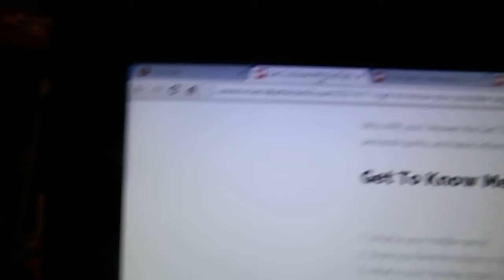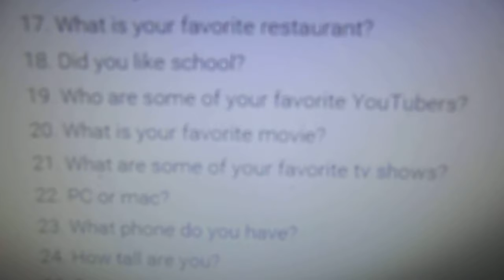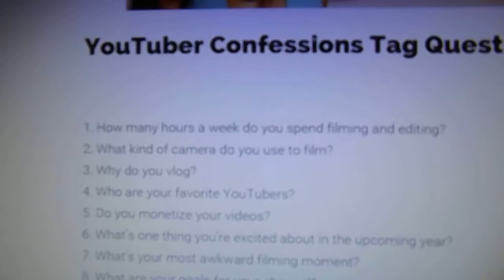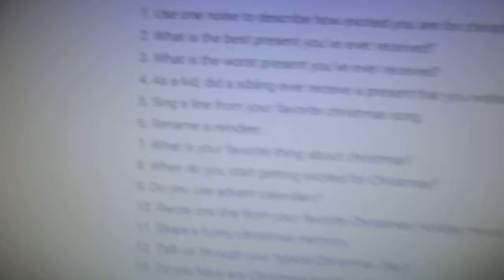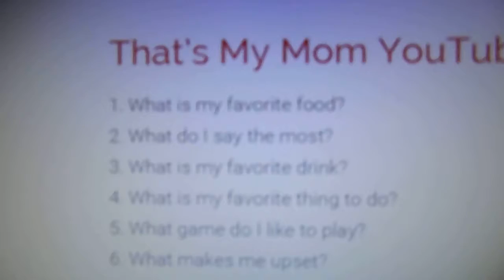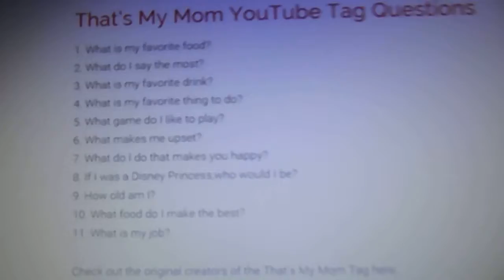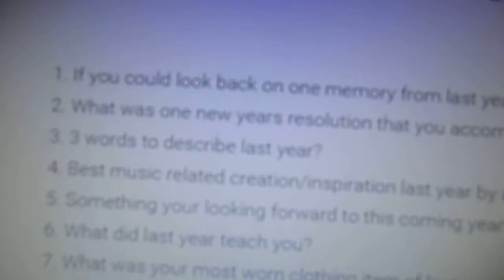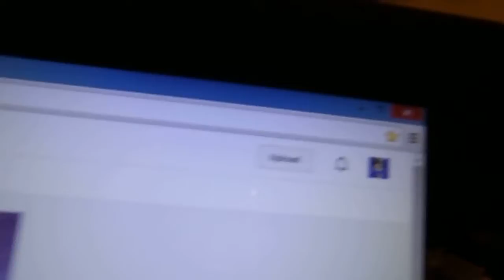Q&A 2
The next Q&A or is it.
 it is.